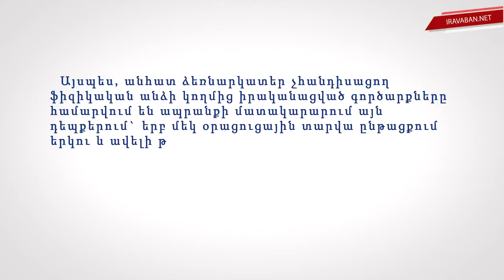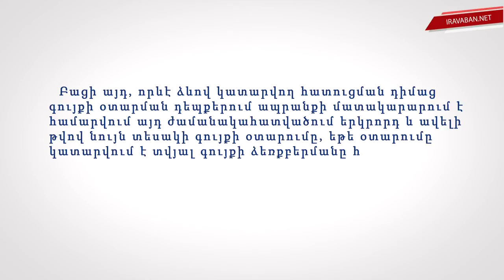Իրազեկում հարկ վճարողներին